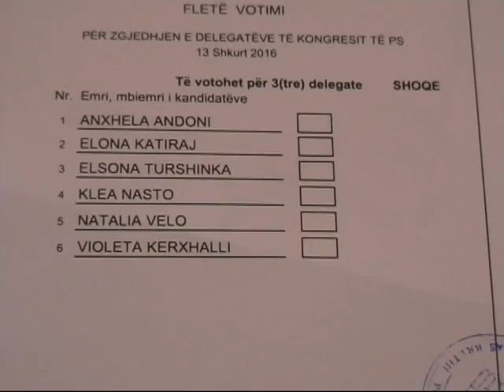Ps Pogradec voton delegatet e Kongresit